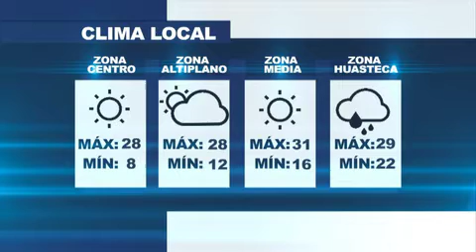El Pronostico del Clima con Valery Thrane: 11/11/19